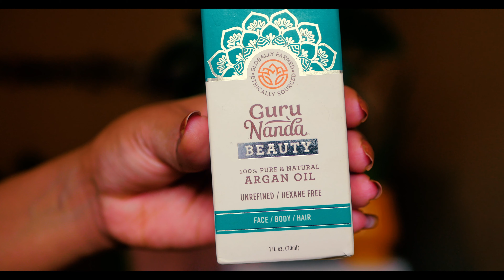How to Soothe Itchy Dry Scalp Without Damaging Your Roots (Starter Locs on 4C Hair)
In this video, I’m sharing the tops ways to soothe itchy dry scalp without damaging your roots! If you’re interested, you’ll love this video!

STOP SCRATCHING YOUR SCALP! Here's the article I referred to in this video

In this video, I’m counting my locs to show you how many locs I have! If you’ve ever wondered how many locs should you start with, how many locs should you get, how many locs i have, how many locs for a full head, or how many locs should you have, you’ll love this video!

In this video, I’m showing you how to refresh locs for guaranteed loc moisture! If you’re interested in my daily loc morning routine, you’ll love this video!

I started my loc journey one month ago using the two strand twist method. So, now I'm in love with these starter locs on my 4C hair. Ready to start your loc journey? Here's why I started mine... let me know your thoughts on locs! @CoverGirlAlexis on all social media. *Correction at 3:45ish mark: I'll be ONE MONTH loc'd on June 29, 2020. LOL

I'm officially one month loc'd and wanted to share my first loc retwist experience with you! My loctician also gave me some great advice so I thought I'd pass it along to you. This video is all about my first experience retwisting starter locs. FYI - I began my loc journey with two strand twists.

1 MONTH VISUAL LOC JOURNEY! TONS OF PICS (TWO STRAND TWIST 1 MONTH LOC JOURNEY UPDATE)

In this video, I'm celebrating my 1 month loc journey with a 1 month loc update!!! I started my loc journey on May 29, 2020 with starter locs on 4C hair. ;)

In this loc moisture tutorial, I'm sharing ways to keep up with loc moisture and avoid dry locs for beginners like me. The best part is, you can do loc maintenance at home and achieve loc moisture. Want to know how to keep moisture in your locs? Are you dealing with dry stiff locs? Does Rose Water really work? What have you guys been using for loc maintenance during quarantine? I hope you find these loc maintenance tips helpful when attempting to hydrate dry locs... even dry starter locs. Let's talk!

Side note: I have starter locs on short hair and began my starter locs with two strand twists.
@CoverGirlAlexis on all social media.

In this loc video, I'm sharing starter locs tips. More specifically, I'm giving you the most 4 valuable tips for starter locs! STARTER LOC DOS AND DONT’S. I started my loc journey more than one month ago and I've learned so much about loc maintenance, daily loc moisture, and adjusting to my 4C hair in this new state. Let me know what you've learned on your loc journey (or about locs in general) in the comments below!

WATCH THIS VIDEO IN ITS ENTIRETY FOR VALUABLE TIPS ON STARTER LOCS.
GET YOUR HAIR TO LOC FASTER!!

This video is full of beauty tips for starter locs! Those new to their loc journey or anyone interested in feeling more beautiful will learn all about hair and spirituality.

3 Signs You Are READY to Start Locs!!! (Starter Locs on 4C Hair):

In this loc video, I'm sharing 3 signs you are READY to get starter locs.